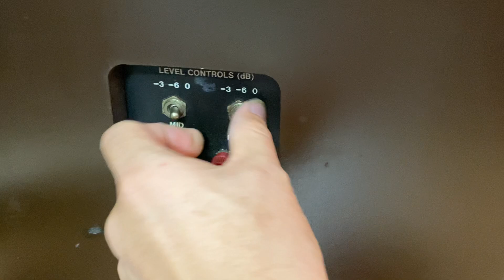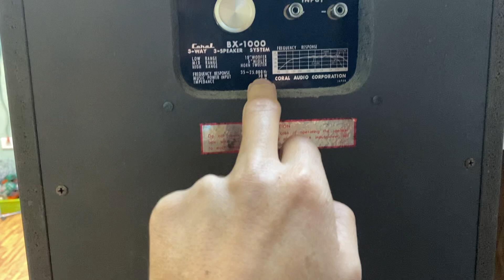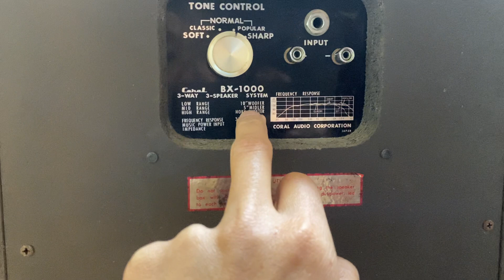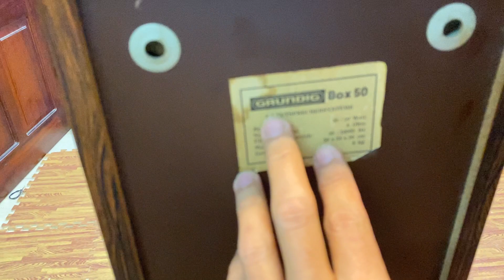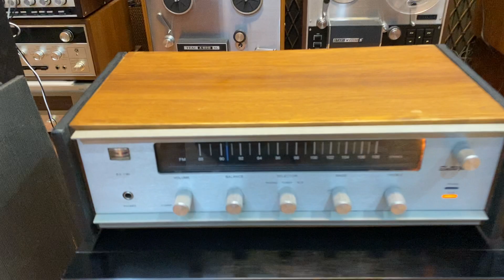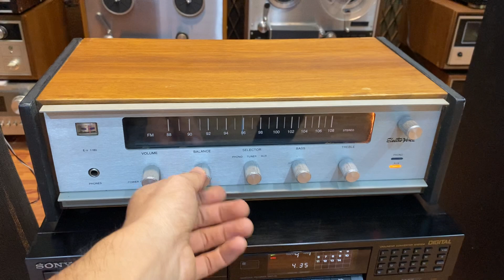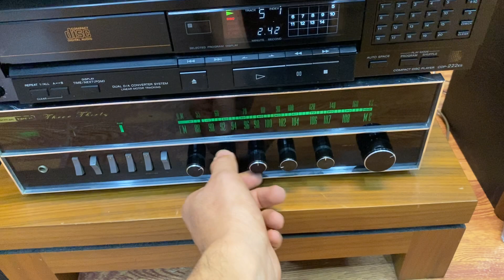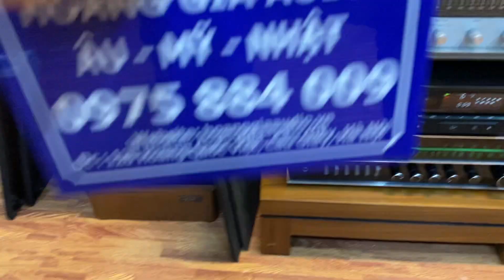Báo giá tổng hợp Loa Mỹ, loa Đức, âm ly Mỹ, Hoàng Gia Audio 0975884009